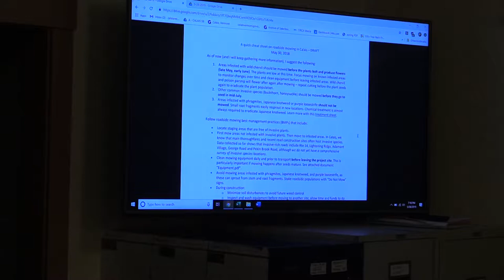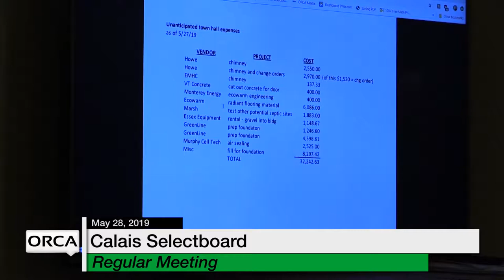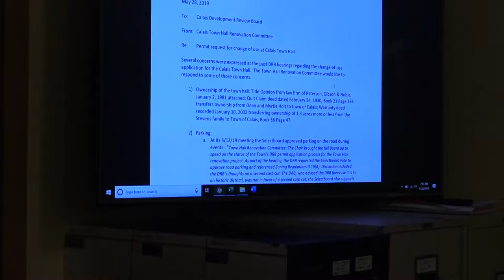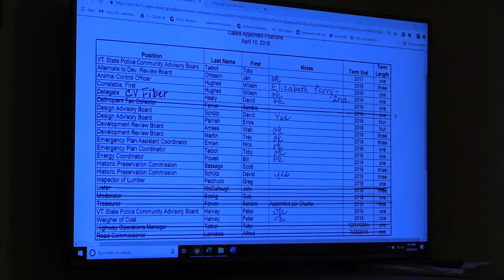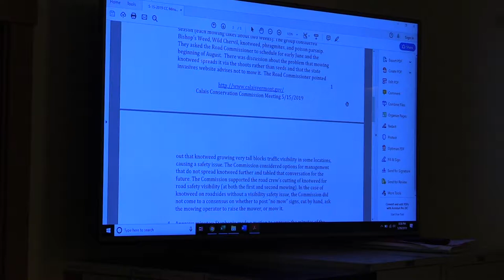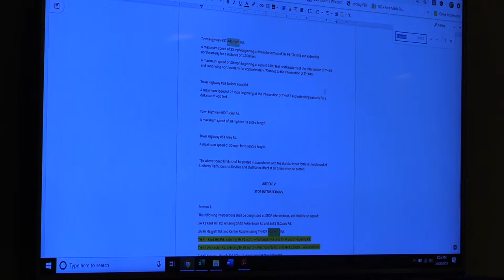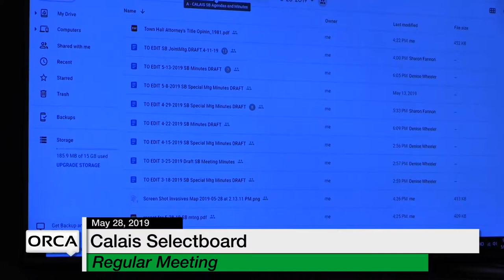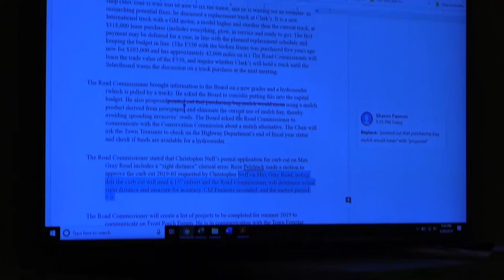Calais Selectboard - May 28, 2019